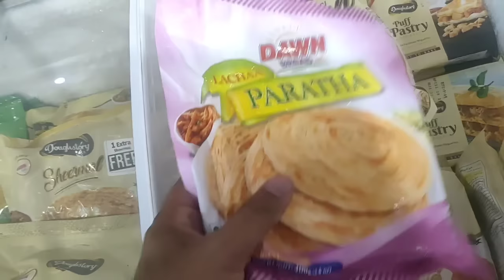Dinner kernay gya aor Lions mil gaey 😀